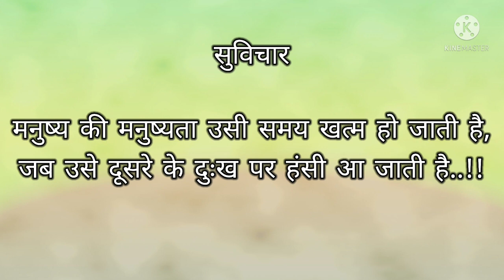best suvichar forever | life gyan | aaj ka suvichar